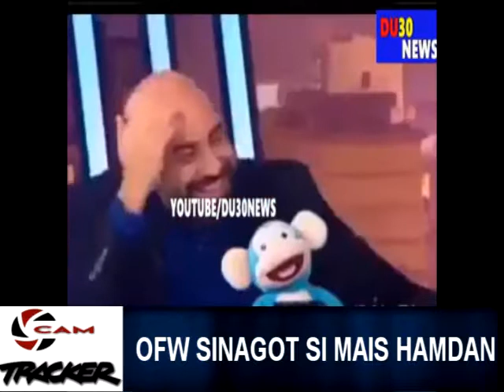MAIS HAMDAN SINAGOT NG OFW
Notice to the Public: This video may contain copyrighted materials. This video is for educational, news, and for fun only.